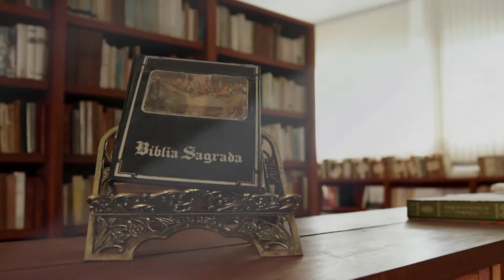Programa Entoai Salmos | Salmo 53 - 09/09/17